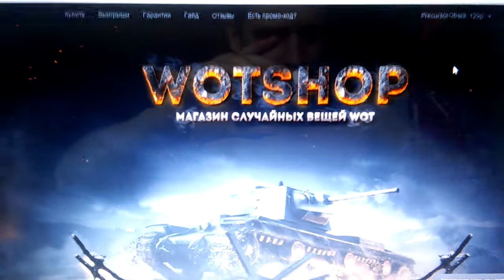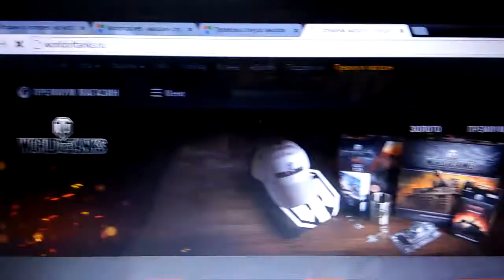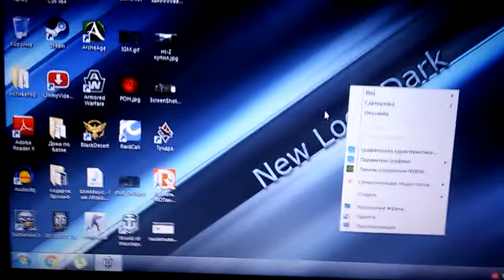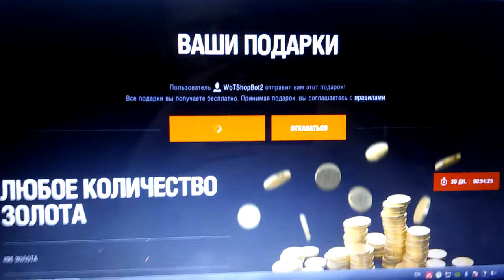пробую WotShop.net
Проверяю-а вообще работает ли система? Знаю, что шанс выпадения крутится в ручную, но я не за танком пришел сюда)))